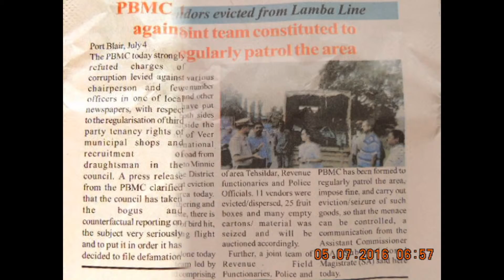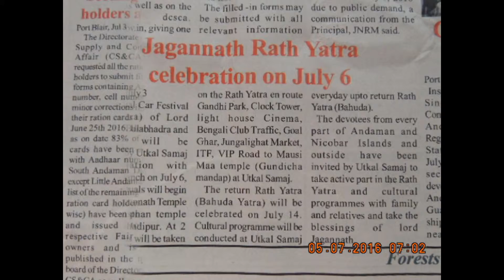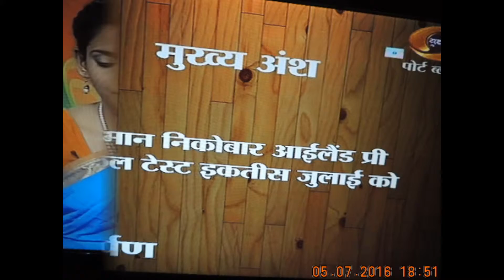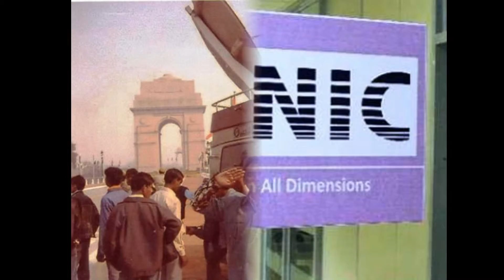SlideShow-Hon’ble-RastrapathyJi-ADMINISTERED OATH--9thDay-KARYAM-thankingALL !!!-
Hon’ble  PRESIDENT ADMINISTERED OATH OF OFFICE AND SECRECY TO MEMBERS OF COUNCIL OF MINISTERS AT RASHTRAPATI BHAVAN  Hon’ble  President of India as advised by the Prime Minister, has appointed the following as members of the Council of Ministers:-  CABINET MINISTER
1. Shri Prakash Javadekar
MINISTERS OF STATE
1. Shri Faggan Singh Kulaste 2. Shri S.S. Ahluwalia
3. Shri Ramesh Chandappa Jigajinagi 4. Shri Vijay Goel
5. Shri Ramdas Athawale 6. Shri Rajen Gohain
7. Shri Anil Madhav Dave 8. Shri Parshottam Rupala
9. Shri M.J. Akbar 10. Shri Arjun Ram Meghwal
11. Shri Jaswantsinh Sumanbhai Bhabhor
12. Dr. Mahendra Nath Pandey  13. Shri Ajay Tamta
14. Smt. Krishna Raj  15. Shri Mansukh L. Mandaviya
16. Smt. Anupriya Patel   17. Shri C.R. Chaudhary
18. Shri P.P. Chaudhary 19. Shri Subhash Ramrao Bhamre
2. The President administered the oath of office and secrecy to the above members of the Council of Ministers at a ceremony held in the Rashtrapati Bhavan, today –thanking Hon’ble RastrapathyJi -
Father of A & N islands mail OUR electronic Media (SO MANY yrs -decades of FREE MEDIA service rendering globalmedia first secure yenyesar@gmail with surity created our media - Dr.R.Padmanabhan IAS Chief Secretary A&N Admn Blessed SIC - Vice President R.Madhan Kumar 9th Day KARYAM performed at G-G52 JG-PB who has passed away at Singapore - thanking ALL to rended all sorst of HELP at Singapore and Mother lands India !!! thankfuL ALL !!! NEWS LIVE DIGITALS-Admn PRESS RELEASES-digitals-Published already VISIT Official IDs- A & N Administration Web Portal thanking google ! - yenyesar – VISIT isleas IT Videos @ edweepNews, yenyesar globalmedias, @ World News @ , ALL E DWEEP SIC Publications & Valuable Coverages – Published @ Blogger.E DWEEP I NEWSPAPER - ! thanking google !!! with ever thanking one & all !!!